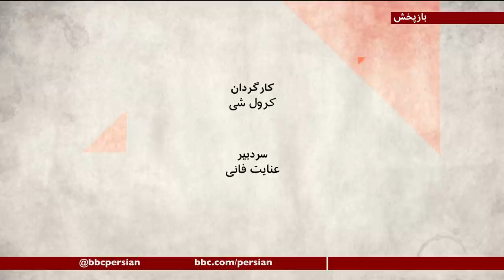نامزد مورد علاقه جمهوری اسلامی کدام است، ترامپ یا بایدن؟ صفحه دو آخر هفته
در شب آخرین مناظره انتخاباتی امریکا که قرار است در آن درباره سیاست خارجه هم صحبت شود، سرخط خبرها درباره ایمیلهایی است که گفته می شود برای دموکرات ها فرستاده شده و جان راتکلیف مدیر امنیت ملی آمریکا می گوید، این ها کار ایران بوده است.

ایران در واکنش،سفیر سوییس  کشور حافظ منافع آمریکا در تهران را فراخوانده و ضمن رد این حرفها، گفته برای ایران هیچ فرقی نمی کند کدامیک از این دو نامزد رییس جمهوری آینده آمریکا باشد.

اما آیا واقعا این طور است؟ چه فرقی هست بین بایدن و ترامپ برای ایران؟ جمهوری اسلامی از انتخابات روز سیزدهم آبان چه می خواهد؟

میهمانان: مهدی نوربخش ، استاد سیاست بین الملل در دانشگاه هریسبورگ،
داریوش سجادی، روزنامه نگار و تحلیلگر مسائل سیاسی در تهران
و  مهرداد خوانساری، دیپلمات پیشین و تحلیلگر مسائل سیاسی از لندن